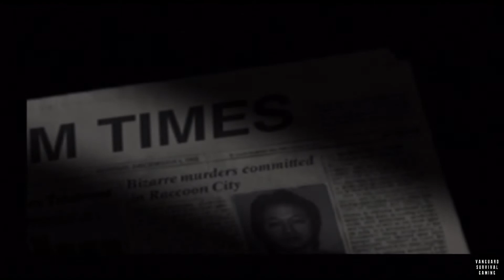Resident Evil: Director's Cut - Jill Valentine Part 1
Welcome to the gruesome kill count gameplay of Resident Evil, the kill count will be at the end of the video with individual counts for each B.O.W.. Thank you for supporting and if you like this content, Subscribe, like and share.
Resident Evil: Director's Cut (バイオハザード ディレクターズカット Baiohazādo direkutāzukatto?) was the first major re-release of Resident Evil. The game was released as compensation for the delayed release of Resident Evil 2. The Director's Cut contained, in addition to the original version of the game, a new arranged mode with various changes made to the game.

System: PlayStation
Developer: Capcom
Release Date: 1997